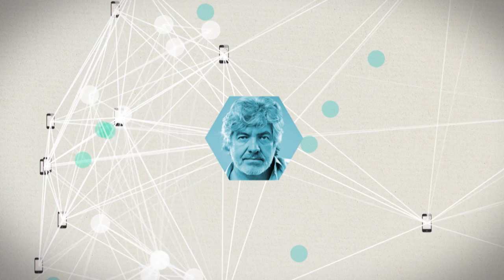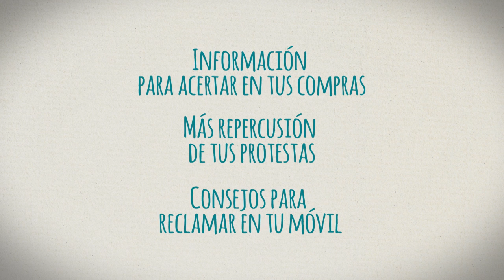ProtestApp: protestar SÍ sirve para algo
En OCU estamos convencidos de que protestar sirve para algo. Nuestra experiencia nos dice que lo que no sirve para nada es quedarse callado. Por eso hemos creado ProtestApp, una aplicación diseñada para aprovechar todo el potencial de las protestas utilizando el teléfono móvil.
Tus quejas no acabarán en el olvido. ProtesApp las organiza y difunde convirtiéndolas en información útil para todos. Es muy fácil. Cada vez que tengas un motivo para protestar, solo tienes que compartirlo.
En ese mismo momento tu opinión es recibida por miles de personas que podrán apoyarla y difundirla.
ProtestApp se basa en una red de consumidores que actúan en conjunto. Así, la reclamación de uno se convierte en la reclamación de miles e influye en las decisiones de todos.
Gracias a la geolocalización, puedes ver en tiempo real las alertas y advertencias que acumulan las empresas y comercios de tu zona.
Es como si miles de personas te ayudaran a tomar la mejor decisión de consumo, justo en el momento en el que tienes que decidir. Y si aun así algo falla, en ProtesApp encontrarás consejos para reclamar con éxito.
ProtestApp también funciona como un gran observatorio del consumo en el que cada usuario se convierte en un vigía. OCU seleccionará las protestas de mayor interés social para poner en marcha acciones colectivas y legales.
Abandona el rebaño y únete a la manada.
ProtestApp aumenta tu poder como consumidor.
Te ofrece información útil e independiente en tiempo real.
Incrementa la repercusión de tus protestas.
Y te da consejos para reclamar cuando más los necesitas.